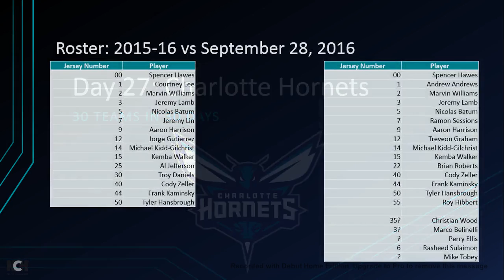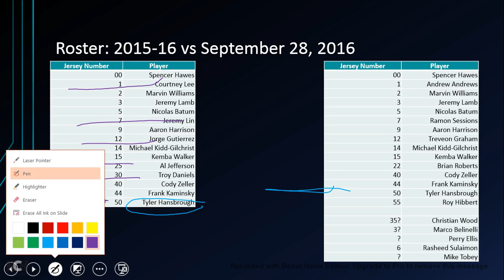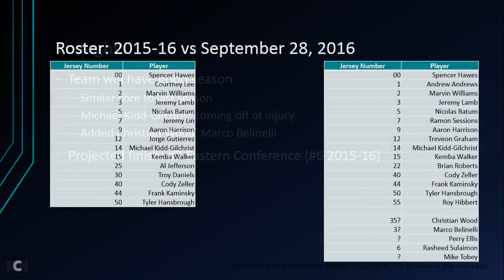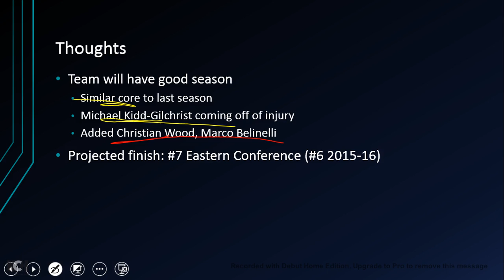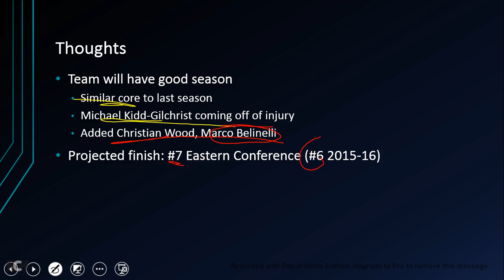NBA 2016-17 | 30 Teams in 30 Days: Charlotte Hornets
Today's team is the Charlotte Hornets in my 30 Teams in 30 Days series. I hope you enjoy this video!